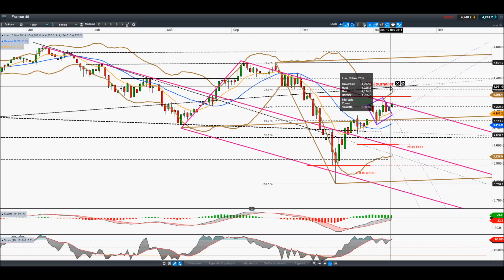Analyse CAC40 par LeContactBoursier pour CMC [12/11/2014]